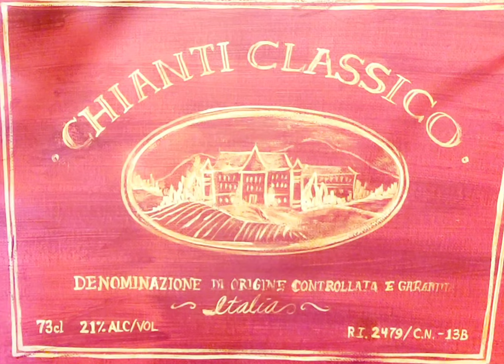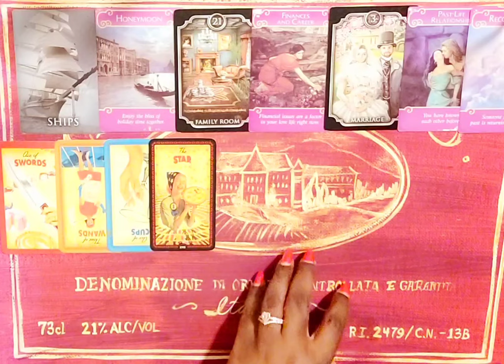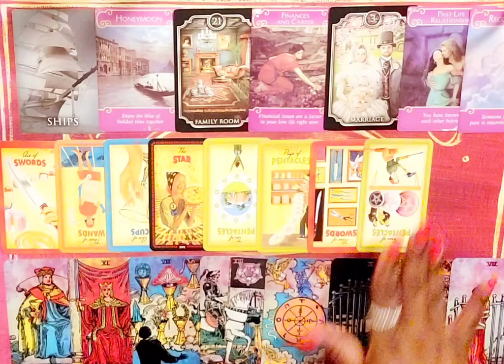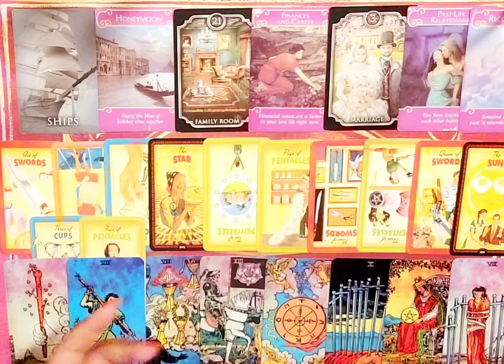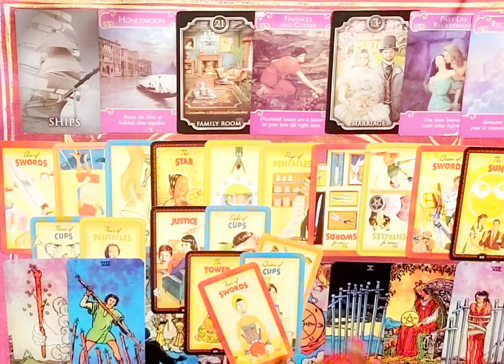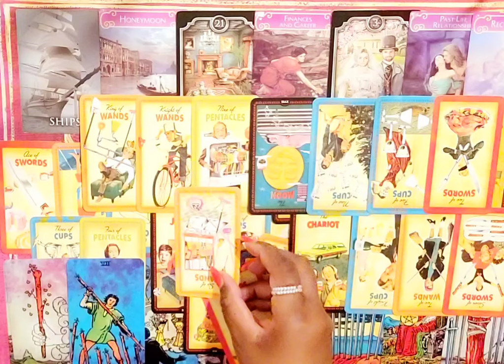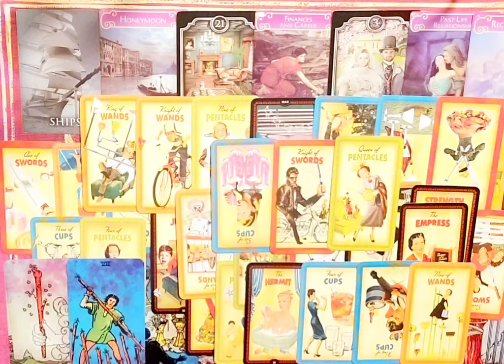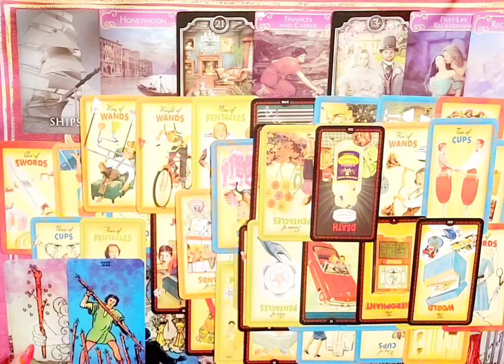💒 DF This DM is RIGHTEOUS and Called to Do GOD'S WORK | He Wants to CREATE a LEGACY with YOU 🪙